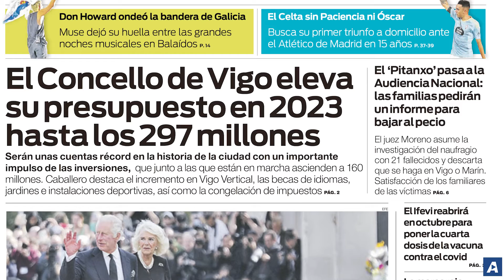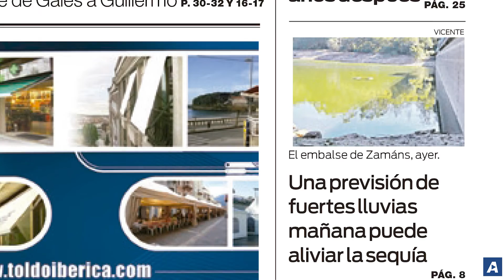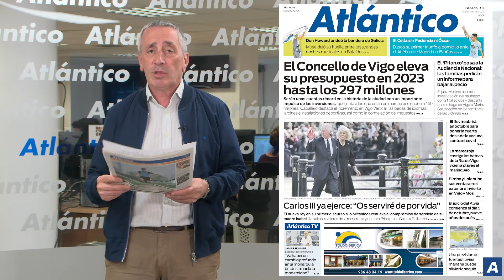La portada de Atlántico del 10 de septiembre